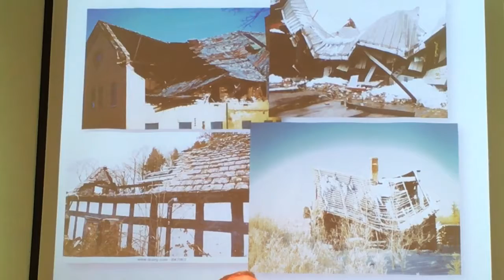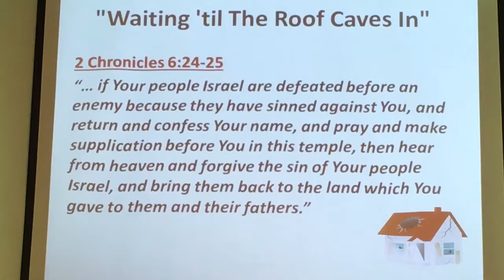No Longer Interested in Curb Appeal?